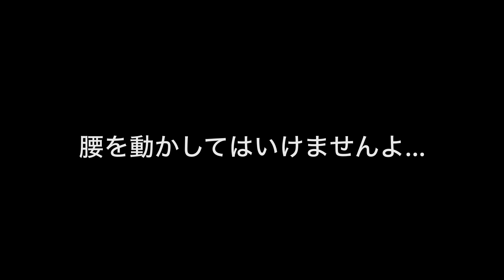※この音楽を聴いても絶対に●●を振らないでください...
新感覚！！絶対〇〇る音楽(イヤホン🎧必須！)
ほとんどの人がノックダウンする脳イキのための音楽です。くれぐれもお気をつけてご視聴ください。
※本コンテンツはヒーリングを目的とした音楽コンテンツです。露骨な描写は一切含まれておりませんので了承の上ご視聴ください。
※他の音楽もたくさんご用意がありますのでそちらもお楽しみください！

各種SNSと作曲家
Twitter (Spa Muse)

♪お好みの音量でお楽しみください。

◆効果的なご視聴のヒント
・ヘッドフォンやイヤフォンでの視聴 を推奨します。
・音量は小さめで囁くような調整がおすすめです。
・スマートフォンはなるべく枕から距離を離してご視聴ください。

■コンセプト
主にヨガ や瞑想 のための音楽として作曲しています。リラックス、ストレス発散、集中力向上、睡眠導入に。また感覚過敏 の方、音楽療法 を必要としている方のために。独特な音であなたを癒しの世界に誘います。これからも音と癒しお届けします。

■作曲家からのメッセージ
普段から癒しをテーマに毎日作曲に励んでいます。とても長い曲ばかりですがフルで聴いても満足できるような音楽作りを目指しています。これからもあなたが癒されることを願って作りたいと思います。

私的空間でのご視聴以外の利用を禁止しています。万が一、当方に無断で本コンテンツ(音楽、画像、映像のダウンロード)の複製、不正な商用利用及び二次的使用が見受けられた場合、如何なる場合でも弁護人と共に厳正なる対処を施します。事例により法的処置や訴訟を含めた対処をする可能性がございます。予めご了承ください。